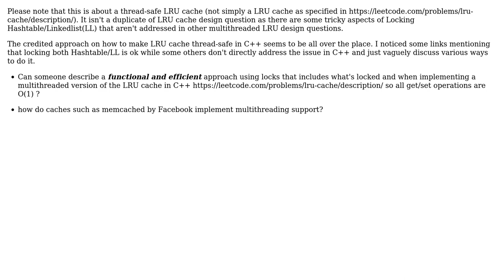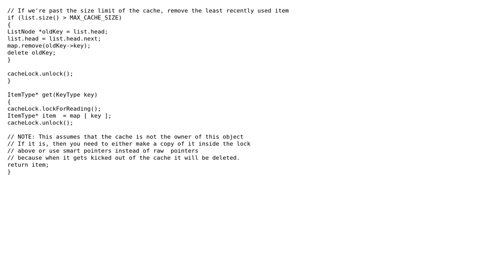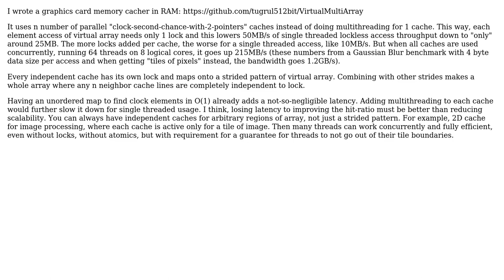How would you design a "multithreaded" LRU cache using C++ (unordered_map and Linkedlist)?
Software Engineering: How would you design a "multithreaded" LRU cache using C++ (unordered_map and Linkedlist)?

With thanks & praise to God, and with thanks to the many people who have made this project possible! | Content (except music & images) licensed under CC BY-SA | Music | Images & others | With thanks to user user1118321 user Joe Black user huseyin tugrul buyukisik and the Stack Exchange Network Trademarks are property of their respective owners. You are responsible for your own actions.